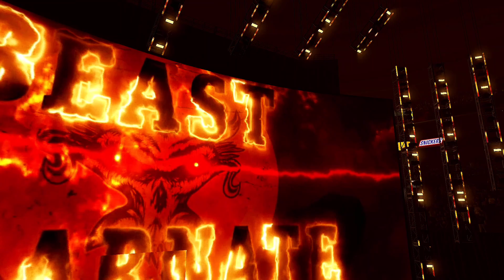Brock Lesnar Vs Yokozuna Xtreme Rules Full Match WWE 2024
About Me ► My name is Aakash Sharma. I'm from Haryana and Now I am pursuing youtube Full Time. I make family friendly clean Gaming videos on this channel for everyone to enjoy with their family. You don't need earphones to watch my videos😂